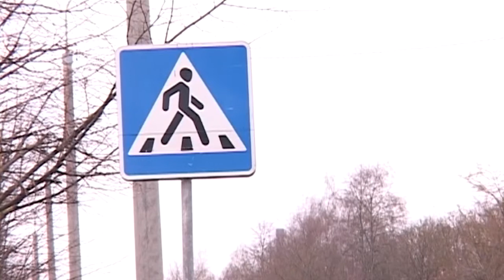Вести Барановичи 13 апреля 2018.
Темы выпуска:
1. Ремонт дорог в Барановичах.
2. Церемония прощания со знаменем.
3. Время действовать.